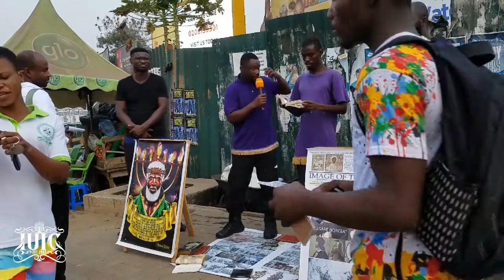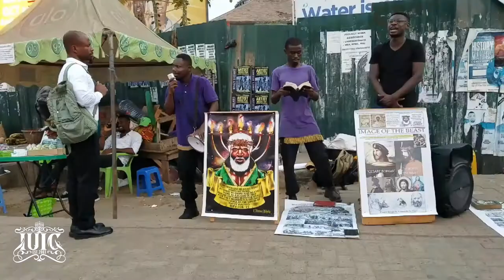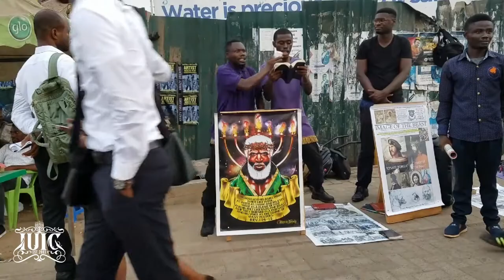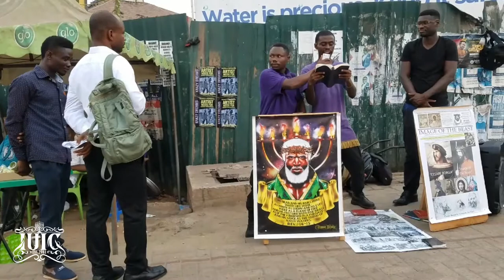IUIC | Men of God Proves to Ghanaian He is an Israelite Pt. 2/2